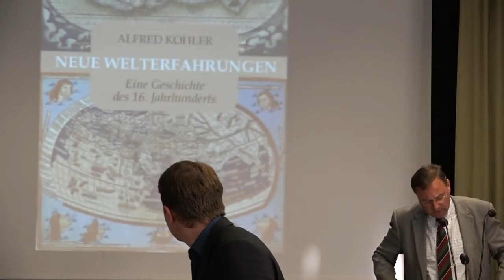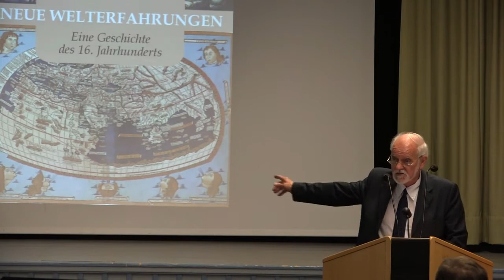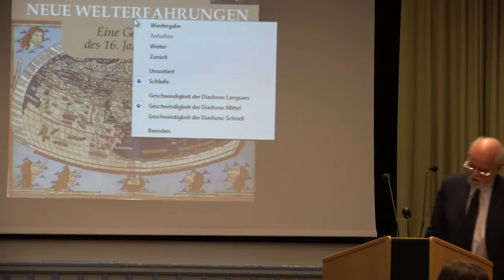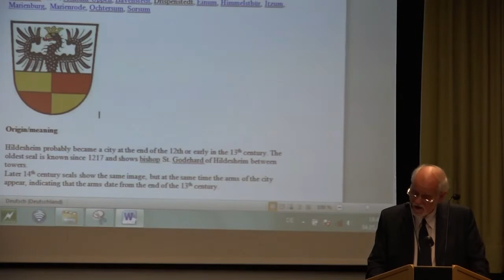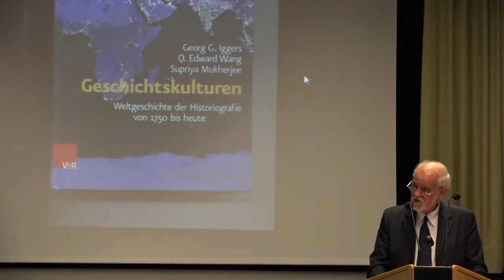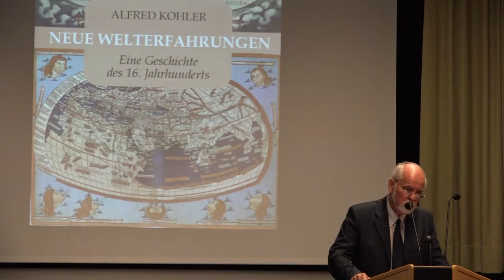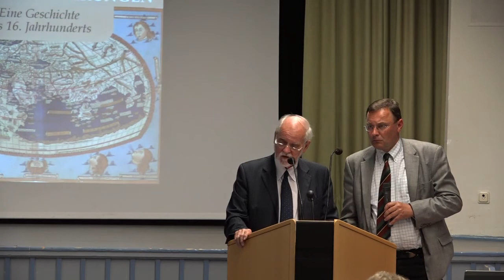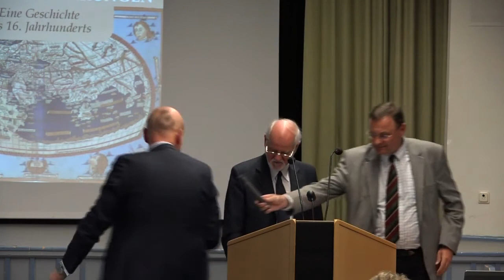Neue Welterfahrungen. Karl V. und die Hildesheimer Stiftsfehde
Alfred Kohler (Wien)
am 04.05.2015 bei den Europagesprächen